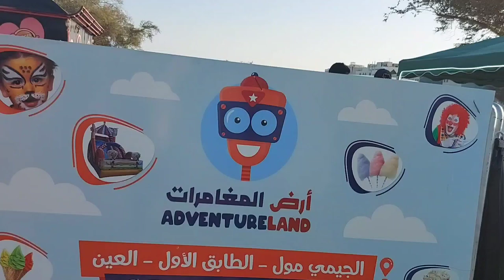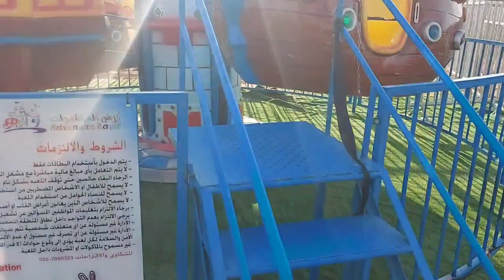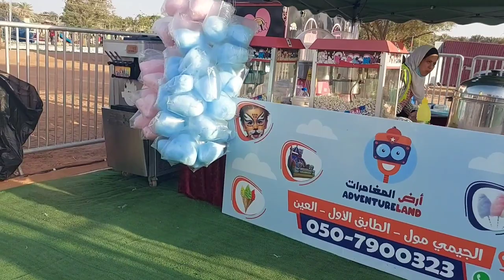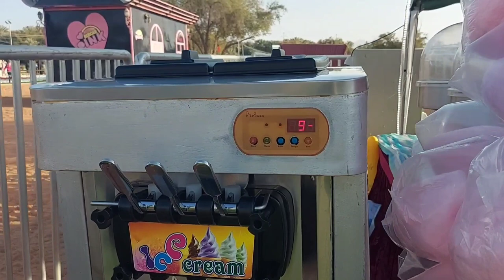Adventureland | Disneyland || kids Playing Items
(07)how to protect  street children

(10)Most Amazing Places In  Australia

🙏Salmat sa inyong panonood sa aking ginagawang video. Sana ay naipakita koh sa inyoang aking kakayhan. Pagpalain nawa kayong lahat ng poong may kapal aking mga kaibigang Pilipino. 🌷

Please stay safe and healthy 🙏🙏  my dear  friends  .god bless  all of you